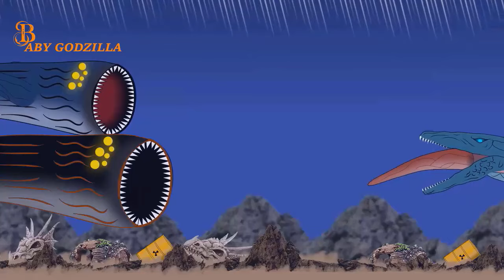Sea Eater VS Worm VS Bloop VS Mega Mosasaurus VS El Gran Maja